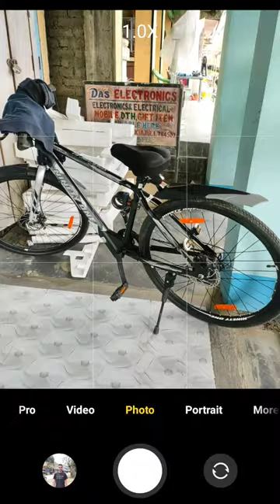Ninety one electric cycle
Ninety one electric cycle on available flipkart